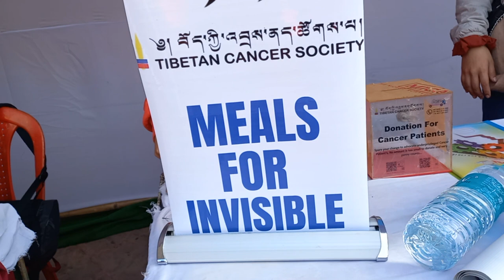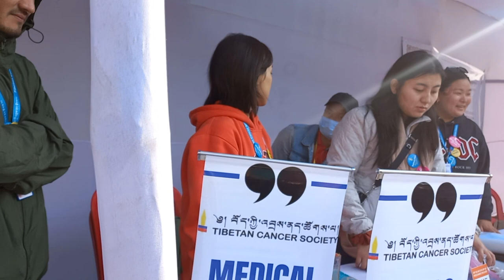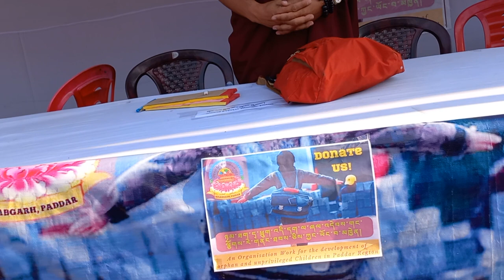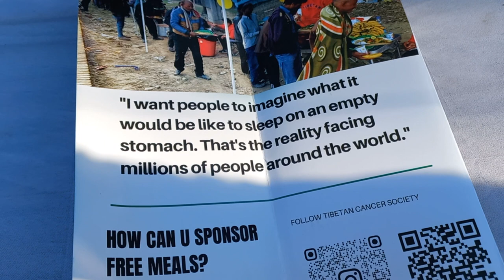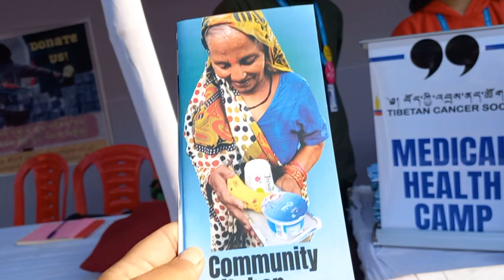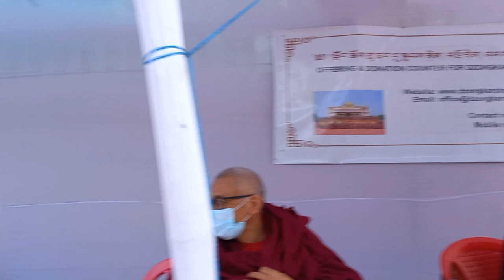[The public waiting for His Holiness]